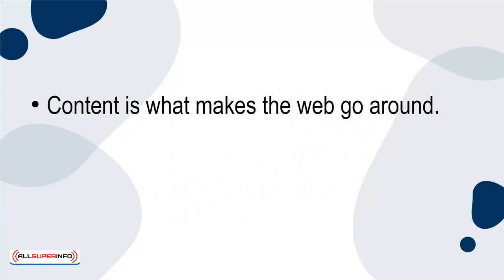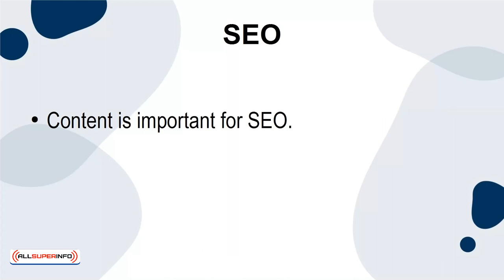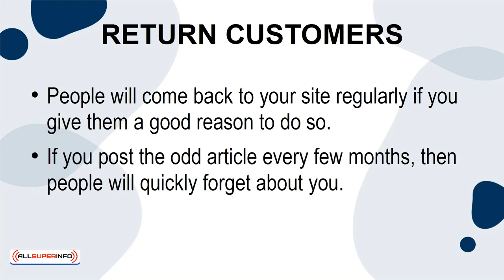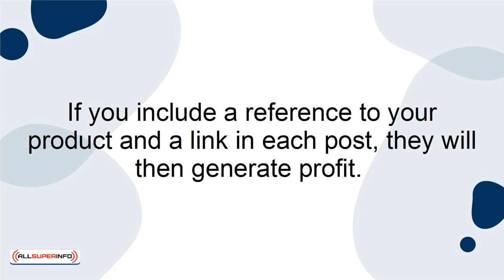05 Content is King